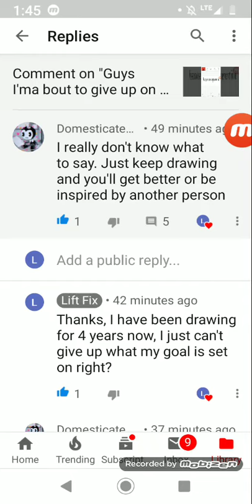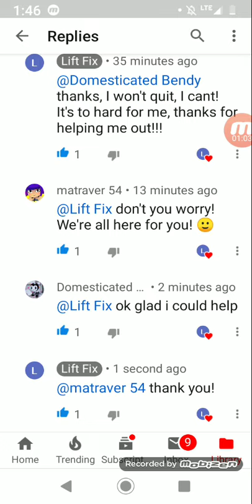OMG thank you both for your support and help!!!!(Sister)